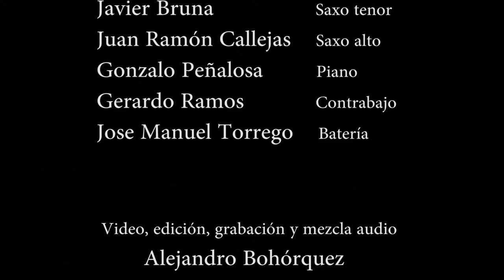Les Chevaliers de Jazz. Flamenco sketches.